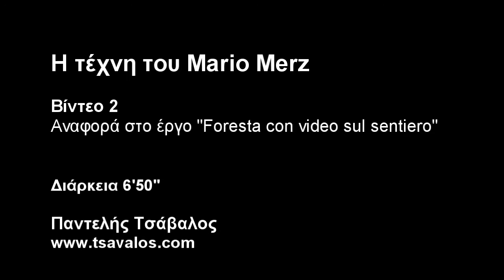Mario Merz "Foresta con video sul sentiero"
Σε αυτό το βίντεο μιλώ για το έργο "Foresta con video sul sentiero" του Mario Merz (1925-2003) στα πλαίσια της έκθεσης με τίτλο "Numbers are prehistoric" που πραγματοποιήθηκε στο Μουσείο Κυκλαδικής Τέχνης τον Ιανουάριο 2016.